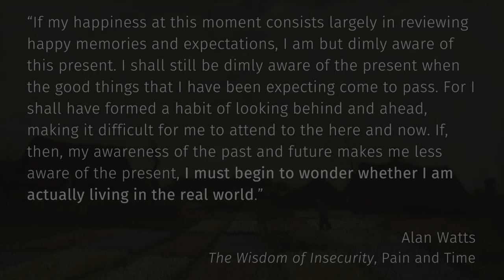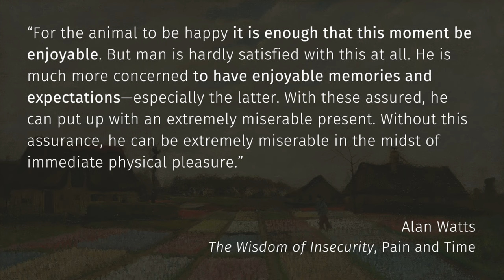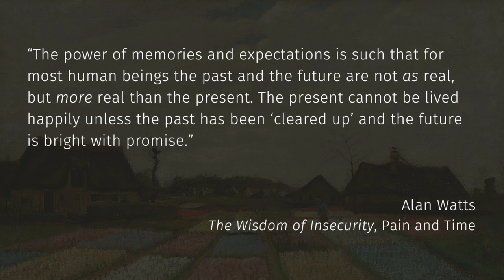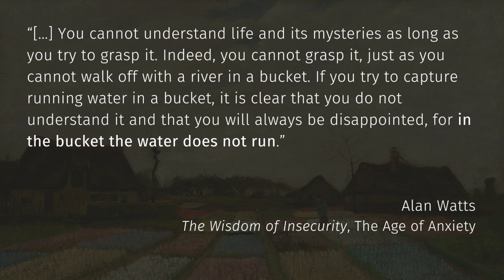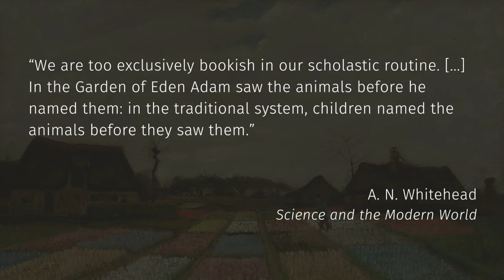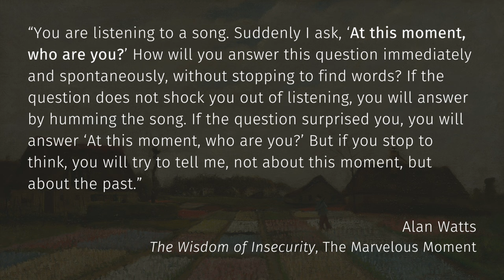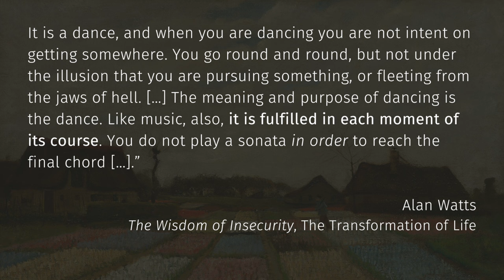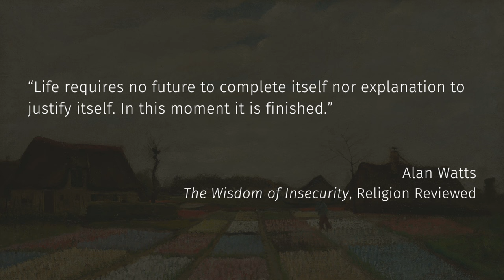Are You Living for the Future? | Alan Watts on Insecurity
We are accustomed to make our existence worthwhile by the belief that ‘something good is about to come soon’. We chase a bright and secure future in order to feel relieved in the present. Yet, if your happiness in the present depends on the security of your future, you are doomed to be unhappy for most of your life, for the future is all but certain. How many people think that they have their lives figured out only to face an existential crisis? How many believe that they have found a stable job, only to be laid off during a financial crisis? These thoughts may stir up your anxiety, but that’s doomed to happen eventually. According to the philosopher Alan Watts, our attempts to achieve security are futile, as they only lead to greater anxiety. Watts argues that insecurity is an inherent part of human experience. Perhaps, then, security isn’t what we should be looking for. The only sane alternative to looking for security, according to Watts, is to stop looking, for what we seek is found somewhere we cannot struggle toward: the present.

This video explores how living in the future in order to seek certainty and security makes us actually feel more anxious and insecure. It proposes that since we live in a universe that only exists because of its uncertainty, and that the present moment is all that ever exists, we are liberated from our obsession with security the moment we become aware that we are part of this continuous flow that always happens now. This video will help you deal with anxiety and insecurity by conveying the deep understanding that life happens now, that the future does not exist, and that by stopping to think and talk to yourself you become one with the ineffable reality of present experience.

“The future is a concept—it doesn’t exist. There is no such thing as tomorrow. There never will be, because time is always now. That’s one of the things we discover when we stop talking to ourselves and stop thinking. We find there is only present, only an eternal now.”

0:00 Do You Live in an Illusion?
1:41 The Illusion of Time
6:03 The Illusion of Words
8:14 How To Grasp the Eternal Present
13:08 Becoming Aware that You (don't) Exist